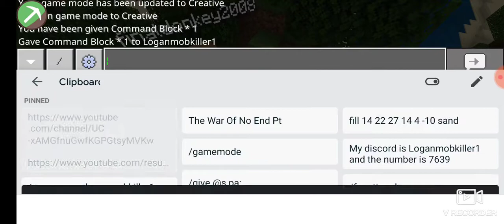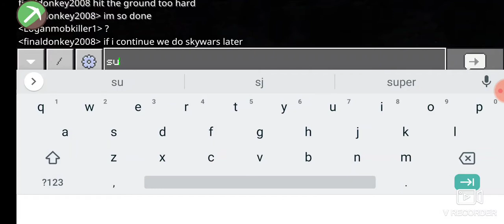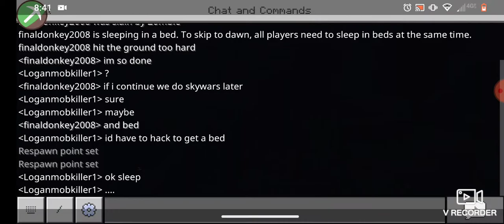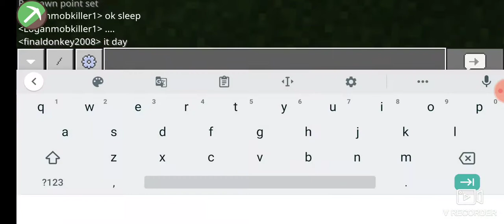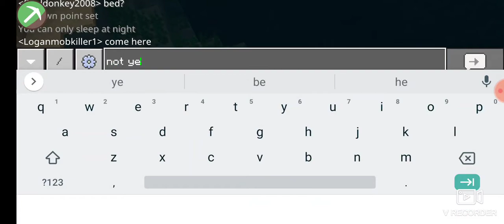Hacker VS. Hunter